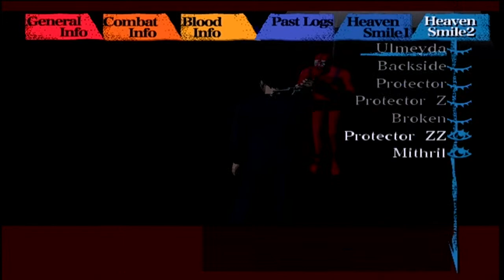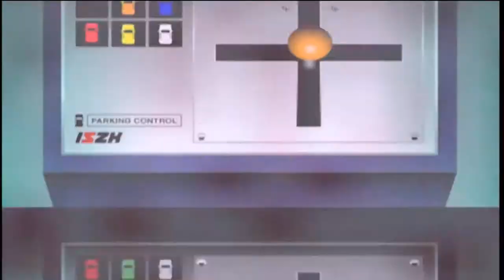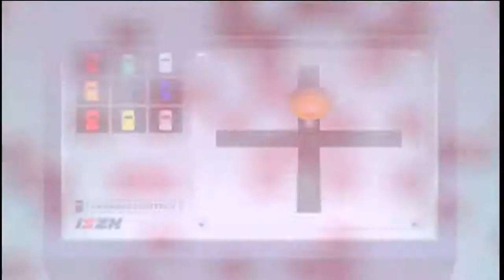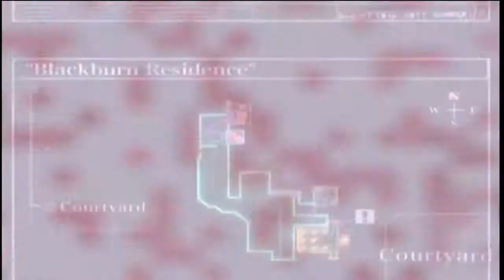Let's Play Killer7 Part 31 - INCREDIBLY "HARD" PUZZLE & EVERYONES FAVORITE DECAPITATED HEAD SUSIE!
And by hard I mean incredibly easy...

Killer 7 chronicles the connection between two men whose intertwined paths develop into a tale of revenge and altering personas. You play as not only one man but also as his seven other personalities in a mission to stop a wave of indiscriminate violence that's plaguing the world. Each of your personalities has unique abilities--including invisibility, extra strength, superhearing, and more--that help you defeat the evil Kun Lan and his crazy soldiers.

The game follows an elite group of assassins called the "killer7". The assassins, physical manifestations of a man named Harman Smith, perform hits on behalf of the United States government. Through these missions, the killer7 uncover a deeper conspiracy regarding the role of Japan in US politics and secrets about the nature of their organization. Killer7 features first-person shooter elements and a unique on rails control scheme, but the core adventure-style gameplay has been compared to Myst and Snatcher.

Killer7 was Suda51's first game released outside Japan. It received polarized reviews due to its unconventional control scheme and complex noir plot. While some reviewers appreciated the stripped-down controls and stylized arthouse approach, others panned it as confusing and restricting. Jack Thompson, an activist who campaigns against video games, alleged that the game contains "full-blown sex sequences", but his claims were ultimately refuted. Despite these setbacks, Killer7's cult appeal led to remakes of Suda51's older works and the successful launch of No More Heroes.